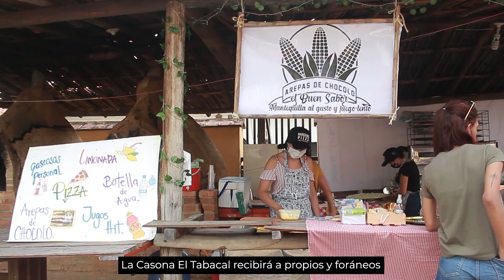Primer Encuentro de Culturas Garroteras - Alcaldía Piedecuesta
En esta Semana Santa los esperamos en la Casona El Tabacal para que se deleiten y aprecien las muestras gastronómicas, artísticas y culturales en el “Primer Encuentro de Culturas Garroteras”, cumpliendo los protocolos de bioseguridad.